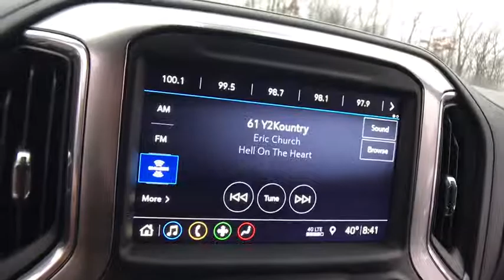2019 Chevrolet Silverado 1500 Lake Orion, Rochester, Oxford, Auburn Hills, Clarkston, MI 385619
Black N 2019 Chevrolet Silverado 1500 available in Lake Orion, Michigan at Wally Edgar Chevrolet. Servicing the Rochester, Oxford, Auburn Hills, Clarkston, MI area.

$4,676 off MSRP! Silverado 1500 LT, 4D Crew Cab, 10-Way Power Driver Seat w/Lumbar, 120-Volt Bed Mounted Power Outlet, 120-Volt Instrument Panel Power Outlet, 12-Volt Rear Auxiliary Power Outlet, 2 USB Ports, 2 USB Ports (First Row), 4.2 Diagonal Color Display Driver Info Center, 40/20/40 Front Split Bench Seat w/Lumbar, 4-Way Manual Driver Seat Adjuster, All-Star Edition, Bluetooth For Phone, Chevrolet Connected Access, Chevrolet w/4G LTE, Chrome Grille, Chrome Mirror Caps, Cloth Rear Seat w/Storage Package, Color-Keyed Carpeting Floor Covering, Compass, Convenience Package, Convenience Package II, Deep-Tinted Glass, Dual-Zone Automatic Climate Control, Electric Rear-Window Defogger, Electrical Lock Control Steering Column, Electronic Cruise Control, EZ Lift Power Lock & Release Tailgate, Front Frame-Mounted Black Recovery Hooks, Front Rubberized Vinyl Floor Mats, HD Radio, HD Rear Vision Camera, Heated Driver & Front Passenger Seats, Heated Steering Wheel, Heavy-Duty Rear Locking Differential, Hitch Guidance, Integrated Trailer Brake Controller, Keyless Open & Start, Leather Wrapped Steering Wheel, LED Cargo Area Lighting, Locking Tailgate, Manual Tilt Wheel Steering Column, Manual Tilt/Telescoping Steering Column, OnStar & Chevrolet Connected Services Capable, Power Door Locks, Power Front Windows w/Driver Express Up/Down, Power Front Windows w/Passenger Express Down, Power Rear Windows w/Express Down, Power Sliding Rear Window w/Rear Defogger, Preferred Equipment Group 1LT, Radio: Chevrolet Infotainment 3 Plus System, Rear 60/40 Folding Bench Seat (Folds Up), Rear Dual USB Charging-Only Ports, Rear Rubberized-Vinyl Floor Mats, Rear Vision Camera, Remote Keyless Entry, Remote Vehicle Starter System, Single-Zone Manual/Semi-Automatic Air Conditioning, SiriusXM Radio, Steering Wheel Audio Controls, Theft Deterrent System (Unauthorized Entry), Trailering Package, Universal Home Remote, Urethane Steering Wheel.brbr4WD EcoTec3 5.3L V8 8-Speed Automatic 16/22 City/Highway MPGbrbrbr***GM vehicles will reflect Employee Pricing less current factory incentives. Special offers and incentives may apply based on eligibility. Pictures may not reflect actual vehicle. Posted miles may vary. Some options listed may be inaccurate due to VIN decoders. Some vehicles may have added accessories. See Dealer for details.*** Price includes: $1,500 - GM Lease Loyalty Towards Purchase Private Offer. Exp. 01/31/2019
All-Star Edition,Cloth Rear Seat w/Storage Package,Convenience Package,Convenience Package II,Preferred Equipment Group 1LT,Trailering Package,2 USB Ports (First Row),6 Speakers,AM/FM radio,HD Radio,Radio data system,Radio: Chevrolet Infotainment 3 Plus System,Radio: Chevrolet Infotainment 3 System,Rear Dual USB Charging-Only Ports,SiriusXM Radio,Steering Wheel Audio Controls,Air Conditioning,Dual-Zone Automatic Climate Control,Electric Rear-Window Defogger,Single-Zone Manual/Semi-Automatic Air Conditioning,120-Volt Bed Mounted Power Outlet,120-Volt Instrument Panel Power Outlet,12-Volt Rear Auxiliary Power Outlet,4-Way Manual Driver Seat Adjuster,Bluetooth For Phone,EZ Lift Power Lock & Release Tailgate,Power Front Windows w/Driver Express Up/Down,Power Front Windows w/Passenger Express Down,Power Rear Windows w/Express Down,Power steering,Power windows,Remote Keyless Entry,Remote keyless entry,Remote Vehicle Starter System,Steering wheel mounted audio controls,Universal Home Remote,Heavy Duty Suspension,Manual Tilt Wheel Steering Column,Manual Tilt/Telescoping Steering Column,Speed-sensing steering,Traction control,4-Wheel Disc Brakes,ABS brakes,Dual front impact airbags,Dual front side impact airbags,Electrical Lock Control Steering Column,Front anti-roll bar,Front wheel independent suspension,Keyless Open & Start,Locking Tailgate,Low tire pressure warning,Occupant sensing airbag,Overhead airbag,Power Door Locks,Brake assist,Electronic Stability Control,Rear Vision Camera,Delay-off headlights,Fully automatic headlights,Panic alarm,Theft Deterrent System (Unauthorized Entry),Electronic Cruise Control,Speed control,Heavy-Duty Rear Locking Differential,170 Amp Alternator,220 Amps Alternator,Auxiliary External Transmission Oil Cooler,External Engine Oil Cooler,Bumpers: chrome,Chrome Grille,Chrome Mirror Caps,Heated door mirrors,Hitch Guidance,LED Cargo Area Lighting,Power door mirrors,Rear step bumper,2 USB Ports,4.2 Diagonal Color Display Driver Info Center,40/20/40 Front Split Bench Seat w/Lumbar,Chevrolet Connected Access,Chevrolet w/4G LTE,Cloth S